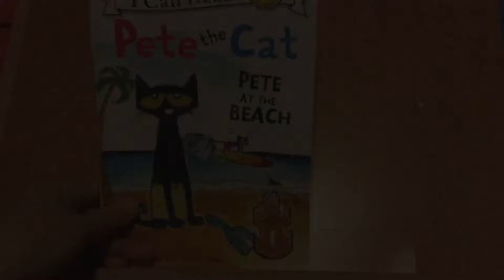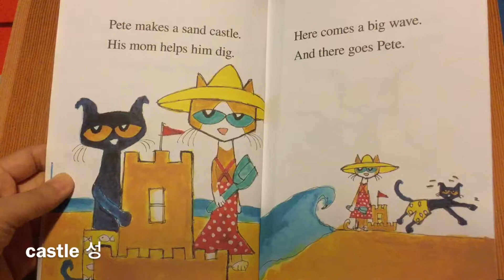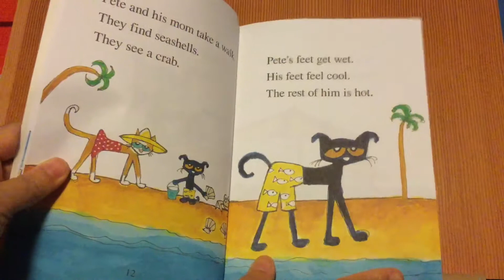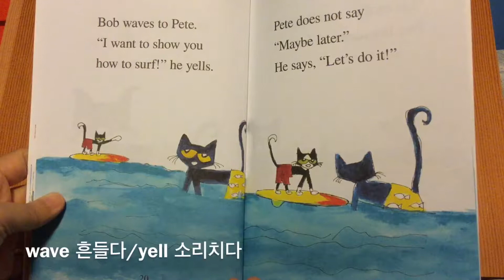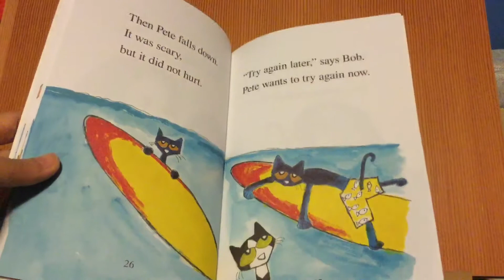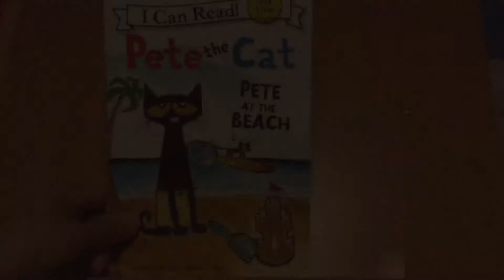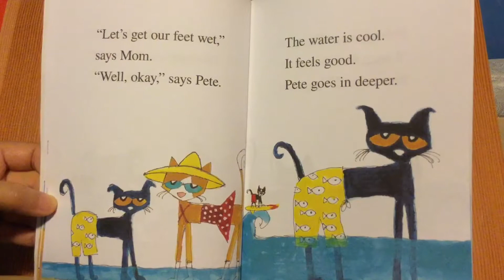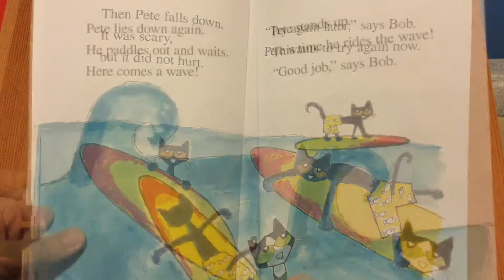영어동화로 영어공부하기 - Pete the Cat “Pete at the Beach”(영어/번역 먼저 나오고 나중에 영어만 나옴)